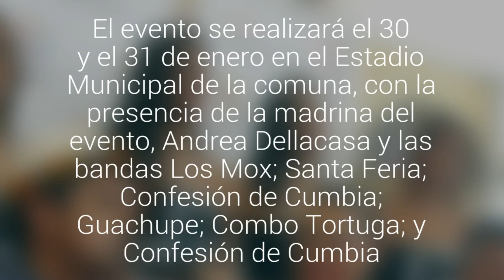En Reñaca lanzaron la cuarta versión del Festival de la Cerveza de Limache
El evento se realizará el 30 y el 31 de enero en el Estadio Municipal de la comuna, con la presencia de la madrina del evento, Andrea Dellacasa y las bandas Los Mox; Santa Feria; Confesión de Cumbia; Guachupe; Combo Tortuga; y Confesión de Cumbia.